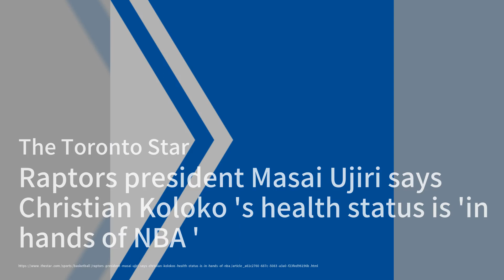Myers recalls swifly shutting down Celtics' Curry trade attempt；Chargers interview David Shaw and Mi